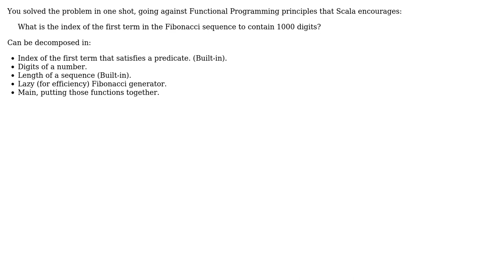Code Review: Euler #25 Scala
With thanks & praise to God, and with thanks to the many people who have made this project possible! You are responsible for your own actions.